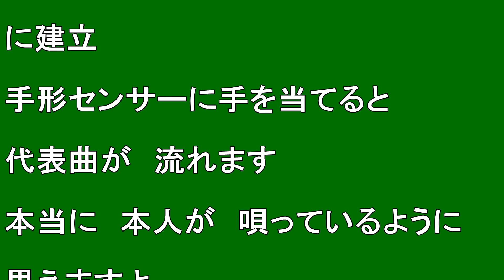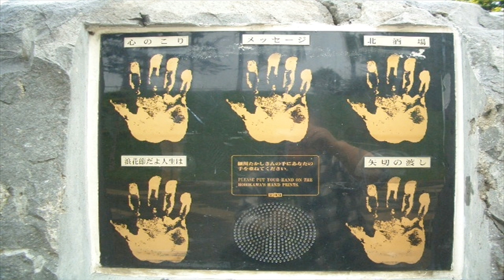【北海道観光】「唄う 細川たかし 記念像」を訪ねました ♪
「唄う 細川たかし 記念像」を訪ねました　♪

音楽は　私のデビュー曲　「あたし達の進む道」を使用しました　♪

撮影日　２００９．５．３１